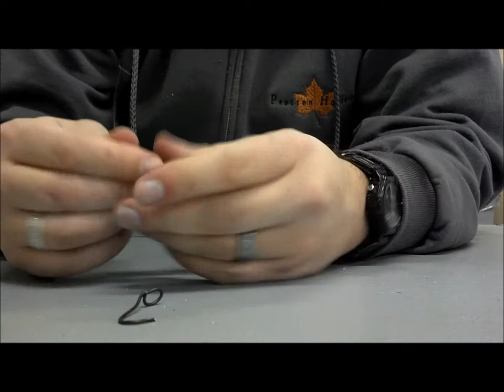The Knot that Failed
Wanted to show you all another knot that works and it can fail if tied wrong. My Friend Adrian lost two nice cats using this knot. It can be easy to tie it the wrong way